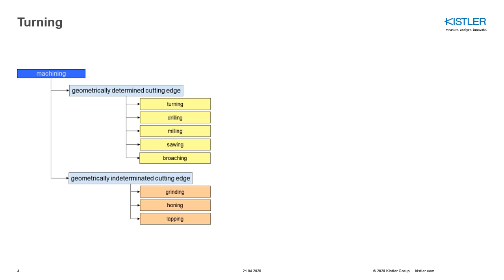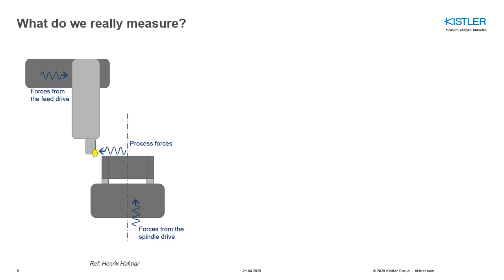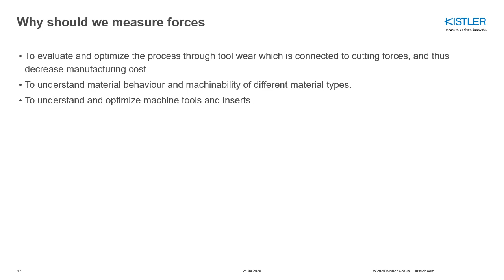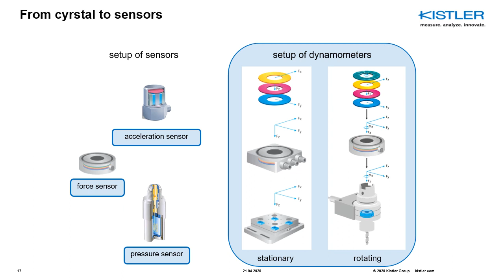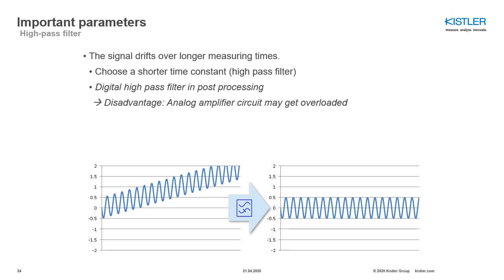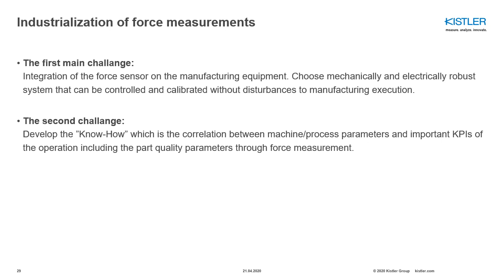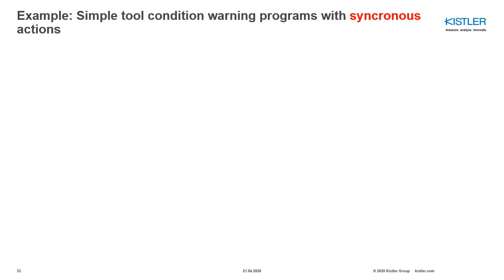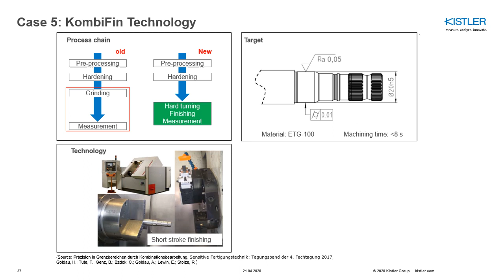Cutting Force: Turning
Turning definitely is one of the most important machining operations. In order to evaluate and optimize these processes through tool wear cutting forces have to be measured. Learn in this webinar what forces are being applied to the workpiece and how the forces can be measured.

Speaker: Bülent Tasdelen, Business Development Manager